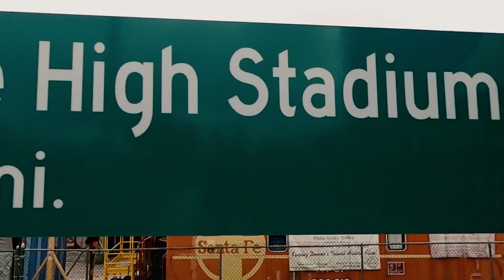MUST HAVE Items to Survive WINTER in Denver... and even ENJOY it.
If you're moving to Denver or even just considering moving here (especially from a warmer climate) you likely have some concerns about the winters.  Not only if you can survive them, but will you EVER enjoy them?  I think the answer to that is an easy "yes."  I grew up in the upper midwest, where our winters are considerably more brutal than Denver, so I've to all the tips, tricks and must-have items to make the winters bearable :)

We can't wait to help you make yourself at home in Denver!

OR, if you're ready to join REAL Broker, go ahead and use this link and set me as your sponsor